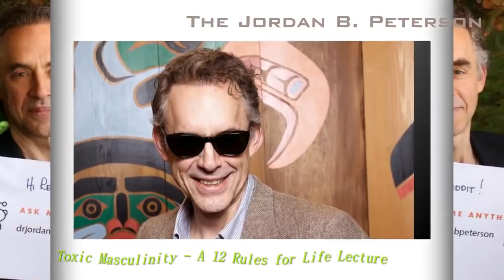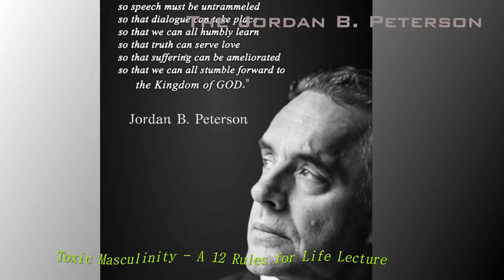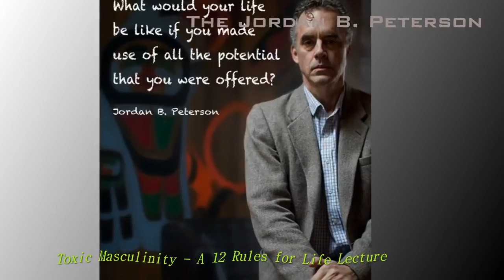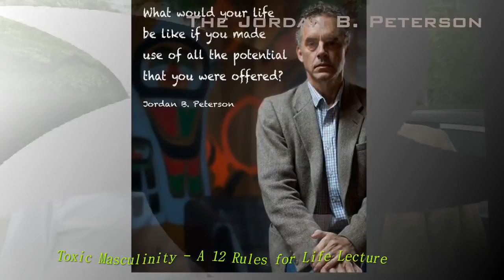Jordan Peterson: Toxic Masculinity - A 12 Rules for Life Lecture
#52 is a Jordan B. Peterson 12 Rules for Life lecture from Wellington NZ. Recorded in February of 2019.